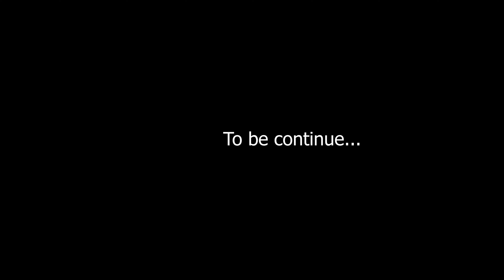Good morning from Pangong Tso | stars timelapse with hero 9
Next video -

Day 0 - delhi to manali

DAY 1 - MANALI

DAY 2 - MANALI TO JISPA

DAY 3 - JISPA TO LEH

DAY 4 - Exploring Leh

DAY 5 - Leh to Nubra valley via kardungla

DAY 6 - Nubra to pangong lake 160km

DAY 7 - Pangong to leh via changla pass

DAY 8 - Leh to jispa

DAY 9 - Jispa to manali